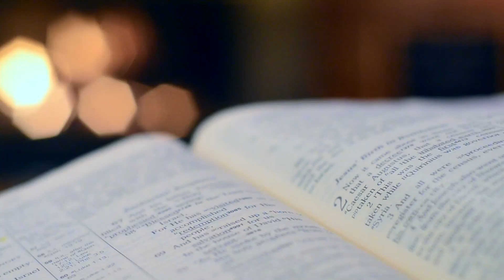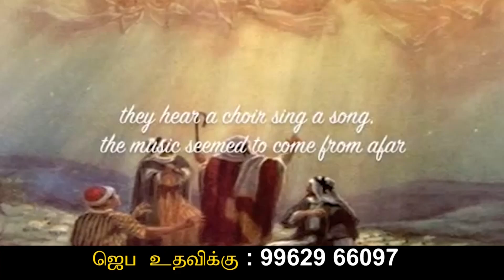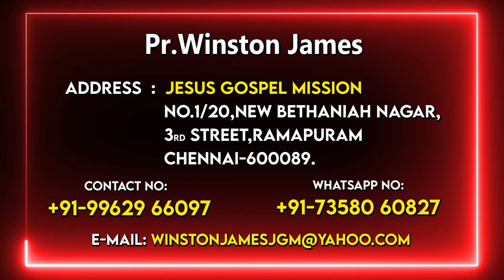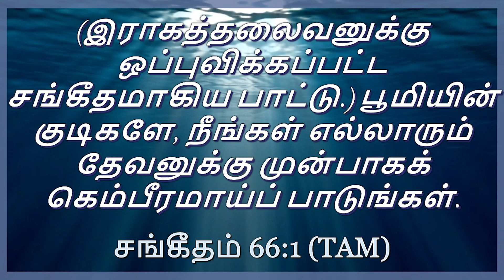கிறிஸ்துவ இன்னிசை கீதங்கள் _ gospelsongs Pr.Winston James || Jesus Gospel Mission